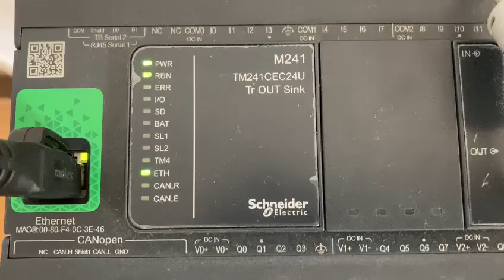Schneider modicon plc ethnerip normal status